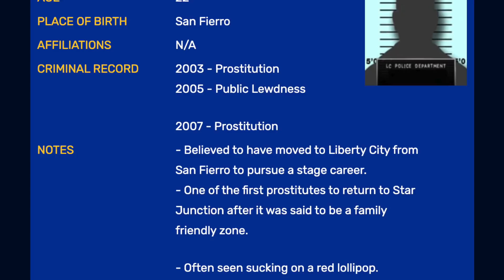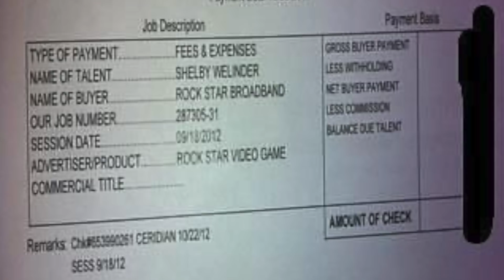The DARK & CREEPY Secrets Of The GTA Covers Girl You Probably DON'T Know About! (Part 2)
In today’s Grand Theft Auto video – Part 2 of the DARK & CREEPY secrets of the GTA cover girls that you likely don't know about!